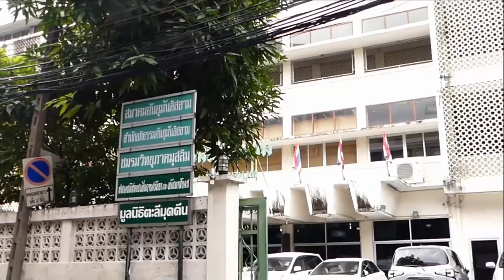AH 2526 ตัฟซีรกุรอาน ซูเราะห์ อัลกะฟิ อายะฮฺที่ 20-21 โดย อาจารย์มุสตอฟา อยู่เป็นสุข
07.11.63 @ หอประชุมอันยุมัน อิสลาม เจริญกรุง 36
Tel & Line iD :
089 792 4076 (ดาวุด)
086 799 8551 (มูฮัมหมัด)
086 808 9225 (อับดุลการีม)
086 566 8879 (อนัส)